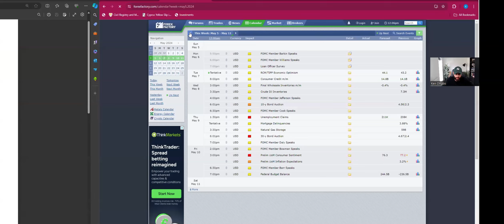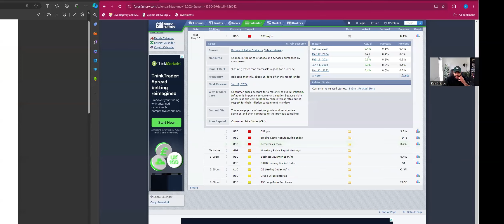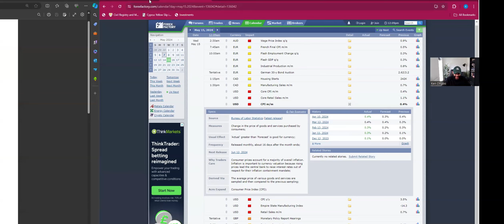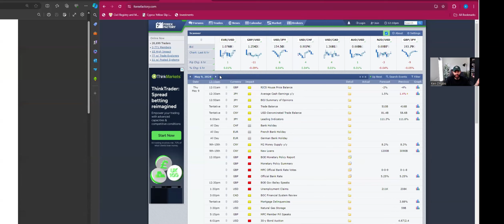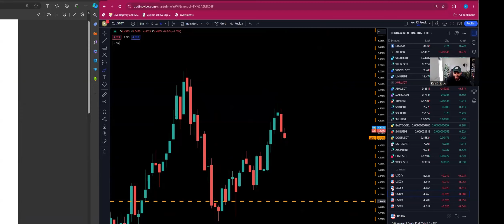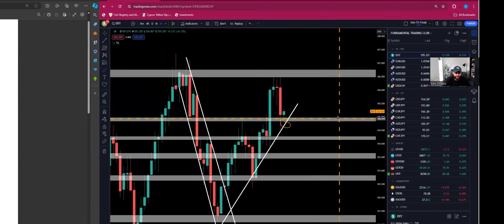Trading USD Fundamentals: Why USD Remains Vulnerable Near-Term